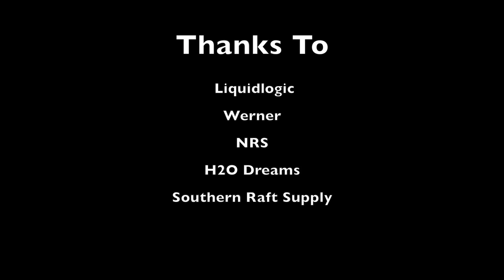Erin Savage 2018 Reel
Follow Liquidlogic paddler Erin Savage throughout 2018 that took her paddling all over  the southeast, in the Pacific Northwest, in British Columbia, and in New Zealand.